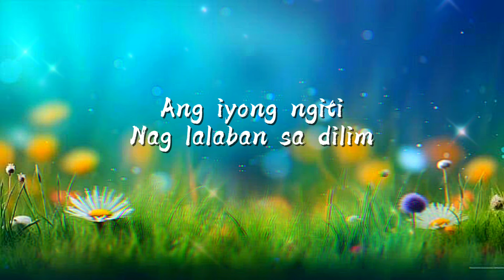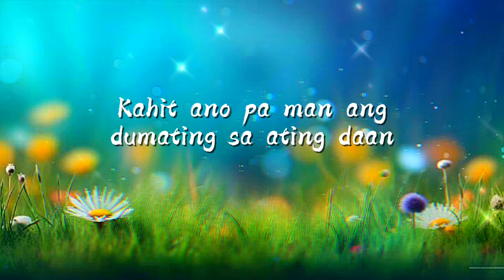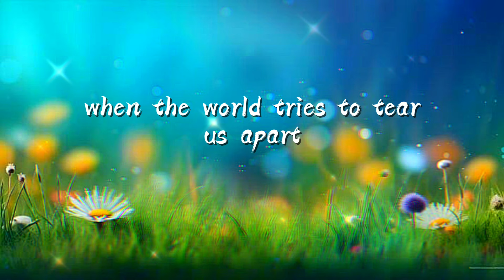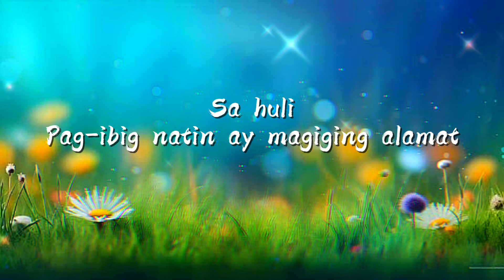MAHAL KITA lyrics | Mina & Ryan | feat. Jay Ehh Dis (Music)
Title: MAHAL KITA
        [ Salanghaeyo ]
-Lyrics-
**Verse 1 (Tagalog)**
Nang una kong mahalin, puso’y napuno ng sakit,
Lahat ng pangarap, tila naglaho sa dilim.
Sa bawat araw, lungkot ang kasama,
Ngunit sa likod ng ulap, may pag-asa pa.
Dumating ka, liwanag sa aking buhay,
Bawat ngiti mo’y nagbabalik ng sigla,
Ngunit sa simula, ako’y nag-aalinlangan,
Sa takot na muling masaktan, hindi kita lalapitan.

**Chorus (Tagalog & Korean)**
Ang puso mo’y puno ng saya,
사랑해요(SALANGHAEYO)(Mahal kita), sa bawat araw,
Ang iyong ngiti, naglalaban sa dilim,
Kahit anong mangyari, ikaw ang iniisip.
Sa iyong mga mata, natagpuan ang tahanan,
사랑해요(Salanghaeyo)(mahal kit), ikaw ang aking ligaya.

**Verse 2 (Korean)**
우린 처음 만났을 때
[Ulin cheoeum manass-eul ttae ]
( Nung una tayong nagkakilala ),
서로의 눈빛에 담긴 감정을 느꼈지.
[ Seoloui nunbich-e dumgin gamjeong-eul neukkyeossji]
(Ramdam namin ang emosyon sa mata ng isa't isa)
하루하루가 더 특별해지고,
서로의 손을 잡으며 사랑을 키웠어.
[ Haluhaluga deo teugbyeolhaejigo,
Seoloui son-eul jab-eumyeo salang-eul kiwoss-eo]
(Bawat araw ay nagiging mas espesyal, Lumaki ang pagmamahalan namin sa pamamagitan ng paghawak sa kamay ng isa't isa.)
사랑이란 이름으로 맺어진 인연,
[ Salang-ilan ileum-eulo maej-eojin in-yeon ]
( Isang relasyon na ginawa sa ngalan ng pag-ibig )
너와 나, 함께하는 이 순간이 소중해.
[ Neowa na, hamkkehaneun i sungan-i sojunghae ]
( Ikaw at ako, Ang sandaling ito na magkasama ay mahalaga )
우리의 마음이 하나로 이어질 때,
[ Uliui maeum-i hanalo ieojil ttae ]
( Kapag ang ating mga puso ay naging isa)
진정한 행복이 시작되는 걸 느꼈어.
[ Jinjeonghan haengbog-i sijagdoeneun geol neukkyeoss-eo ]
( Naramdaman ko ang simula ng tunay na kaligayahan)

**Chorus 2 (Tagalog & Korean)**
Sa daloy ng pag-ibig, walang makakapigil,
사랑해요[Salanghaeyo](Mahal kita), sa hirap at ginhawa,
Kahit ano pa man ang dumating sa ating daan,
Nasa’yo ako, ikaw ang aking buhay.
Sa bawat hamon, tayo’y lalong tumatatag,
사랑해요[Salanghaeyo](Mahal kita), walang makakapigil sa atin.

**Bridge (English & Tagalog)**
Through every trial and tear, we stand strong,
Sa bawat pagsubok, kasama kita, walang mali.
When the world tries to tear us apart,
Mahal, sa’yo lamang ako, sa puso ko’y ikaw.
Together we’ll face the storm,
Tayo’y hindi matitinag, walang makakapigil.

**Outro (Tagalog)**
Ngayon, tayo’y magkasama, ngiti sa mga labi,
Bawat araw, ikaw ang aking pag-asa,
Sa ating pagmamahalan, walang hanggan,
사랑해요[Salanghaeyo](Mahal kita), sa puso ko’y ikaw lang.
Sa huli, pag-ibig natin ay magiging alamat,
Ikaw at ako, habangbuhay na magkasama.